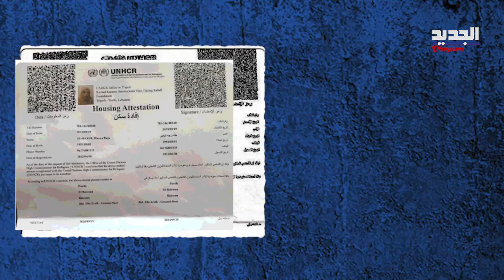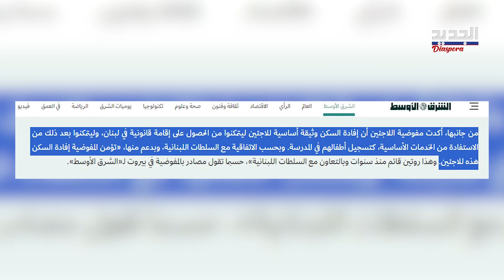افادات سكن لـ النازحين السوريين : هل هي "اعتداء" على السيادة اللبنانية ؟ Lebanon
افادة سكن تثير الجدل وبلبلة واسعة. النازحون السوريين إلى الواجهة من جديد ولكن هذه المرة من البوابة الامنية الواسعة!
فماذا يحصل وإلى اين سيصل التصـ عيد ؟